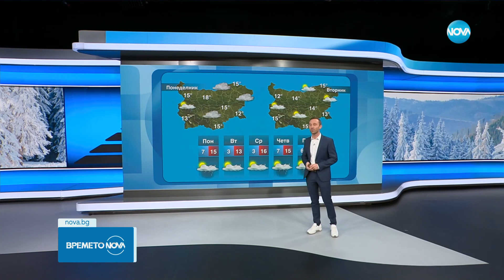Прогноза за времето (24.02.2024 - обедна емисия)